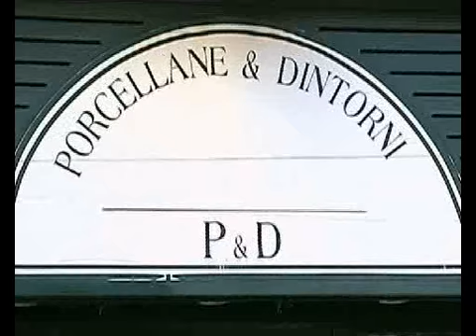Porcellane e dintorni -- Spinogatti Fabbrica Materassi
PORCELLANE E DINTORNI ceramiche di qualità. esclusivisti marchi pregiati
SPINOGATTI fabbrica di materassi e trapunte. a Pescara Portanuova, vicino la camera di commercio